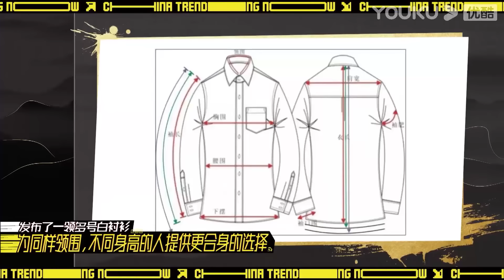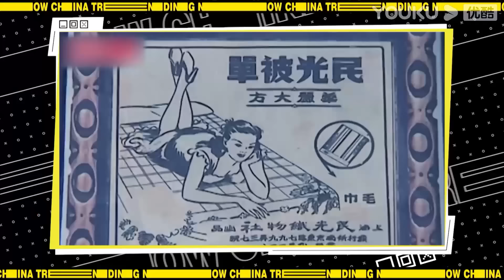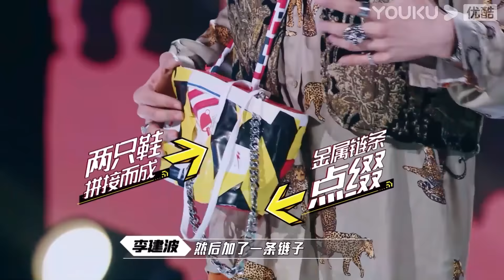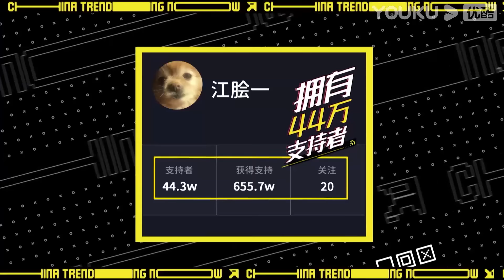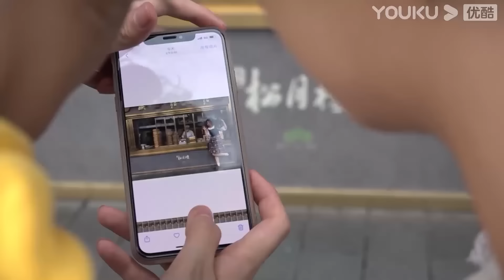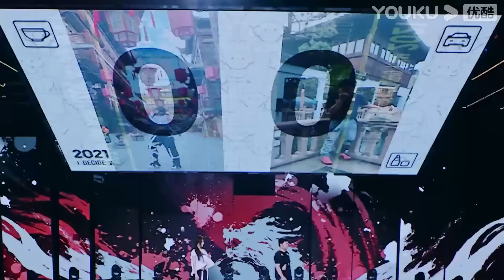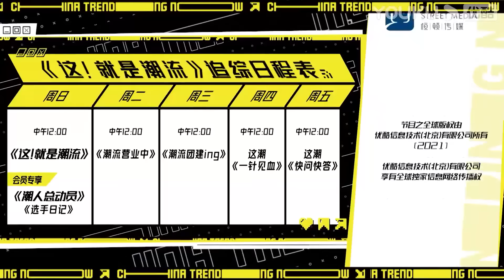ENGSUB【这！就是潮流】EP02 | 黄明昊披棉被主持！白敬亭挑战李佳琦衬衫 | 黄明昊/李佳琦/何超莲/吴季刚/上官喆/张突然/白敬亭/烧饼/尚九熙/杨超越/利路修/孟美岐/汪东城 | 优酷综艺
【这！就是潮流】是优酷出品的一档95、00后潮流穿搭竞技真人秀。节目召集了最具个性、最有才华、最有趣的95、00后潮流人士，在明星“潮流带人官”的推介下，通过与明星嘉宾共同完成不同主题的穿搭和创意任务，层层筛选竞演产生获胜选手。
嘉宾：黄明昊/李佳琦/何超莲/吴季刚/上官喆/张突然 飞行嘉宾：白敬亭/烧饼/尚九熙/杨超越/利路修/孟美岐/汪东城

更新时间：每周日中午12点（UTC+8）更新1期，优酷会员同步加享会员版。
Update schedule: Update 1 EP at 12:00 noon(UTC+8) every SUN; YOUKU members can enjoy an extra bonus ep.